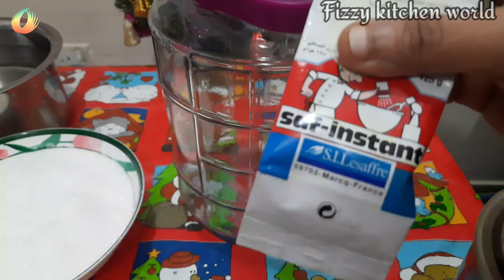Mixed Fruit wine 10 ദിവസം കൊണ്ട് കിടുക്കാച്ചി വൈൻ / Christmas special fresh fruit wine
Mixed fruit wine
Christmas special
Simple and easy
Fresh fruit wine without boiling fruits
Mixed fruit wine without wheat